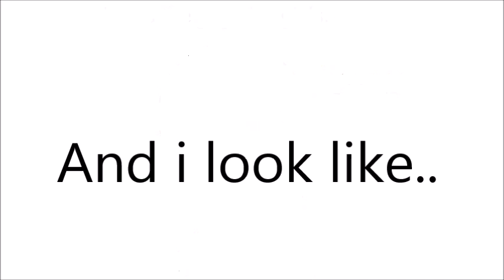💙A Kawaii Potato💙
💙Music doesnt belong to me(Obviously)

💙Characters belong to me (Lavender,Dj, Human Sapphire)

💙Note: I thought this was quite funny so I gave it a shot. Also a certain someone commented on here and I had to block them, Makes me so irritated but Im glad I did. lol they even blamed me for that XD whatever bro.

💙Boi!!

.:LavenderMilk:.